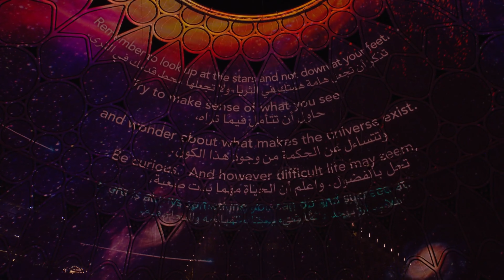Prince William at Expo 2020 Al Wasl Dome for UK National Day with John Newman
Living the Dream produced the UK National Day show at the iconic Al Wasl Dome at Expo 2020 attended by HRH Prince William Duke of Cambridge.

Famous British artist John Newman headlined the show with his biggest hits and Living the Dream's dancers. Opening the show was 'Piano Man' Tom Seals and the Coldstream Guards marching band

The show was an immersive experience in the Al Wasl dome with unique surround-sound audio and a visual experience on the largest 360 projection screen in the world!

Living the Dream’s team produced the show with our founder Zoe Jackson MBE as creative director.

We were honoured to create this show and celebrate UK National Day on the biggest stage at Expo 2020 in Dubai!

Living the Dream Entertainment